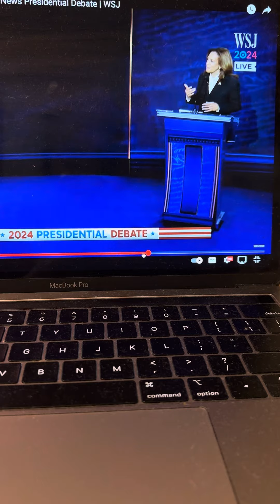2024 Presidential Debate